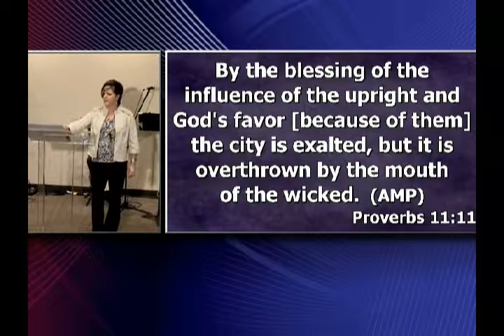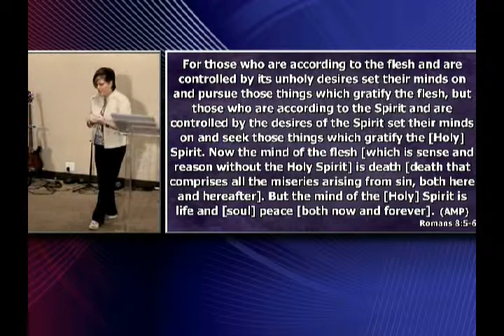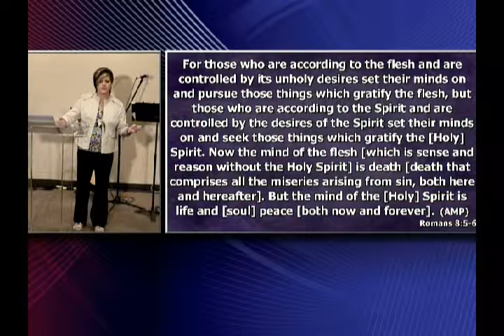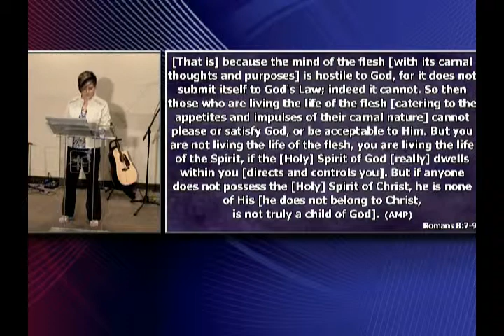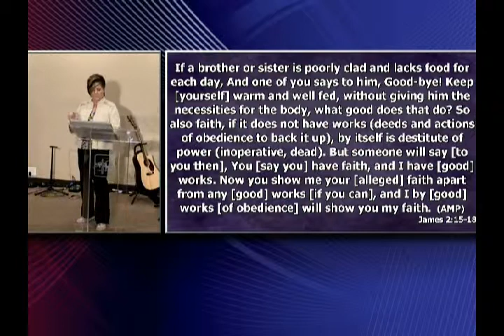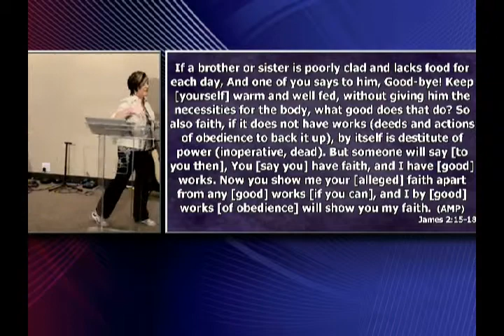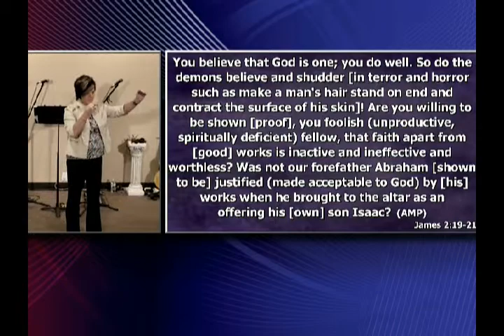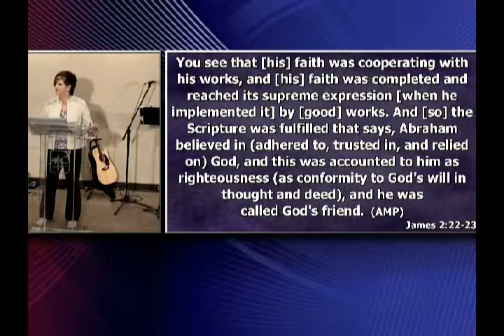Putting Brush to Canvas; August 2, 2015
In this message, Pastor Mary further describes what we should be thinking about, and setting our minds on to create a closer relationship with the Holy Spirit.